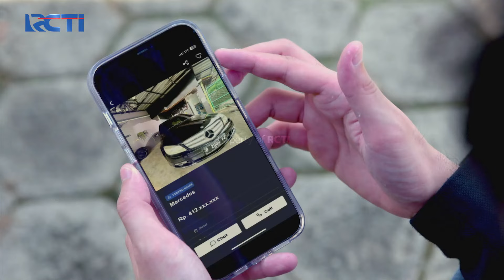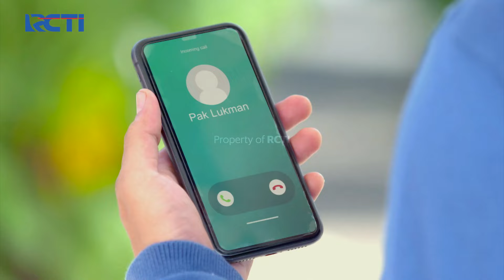EMOSI MEMUNCAK!! David Penyebab Semuanya | SAYAP CINTA TERINDAH (EPS.10) | Part 5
EMOSI MEMUNCAK!! David Penyebab Semuanya.

Perseteruan kakak beradik yang membuat Pak Harris dan Bu Yanti merasa gagal menjadi orang tua yang baik. Impian Pak Harris memiliki keluarga yang harmonis nampaknya harus menempuh jalan yang berliku.

"Inovasi Deposito Online di MotionBanking

Cepat, gak pakai antri, mau kapan aja dan di mana aja bisa, bunganya menarik!

Yuk buka Deposito Online di MotionBanking!
Modal mulai Rp200 ribu dan dapatkan bunga 3,75% p.a.

MotionBanking dari MNC Bank
Future Banking Here!

*) Bunga sewaktu-waktu dapat berubah mengikuti kebijakan Bank Indonesia"